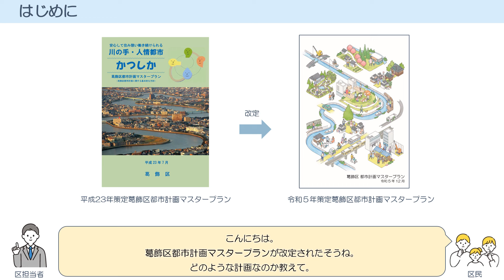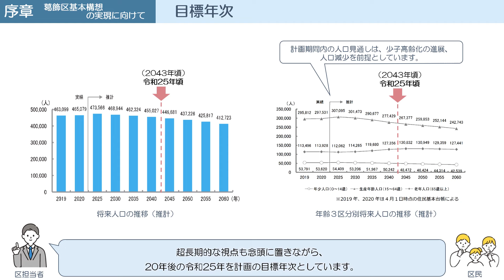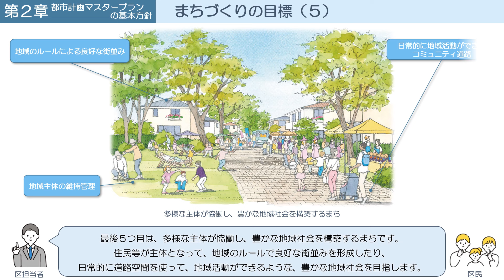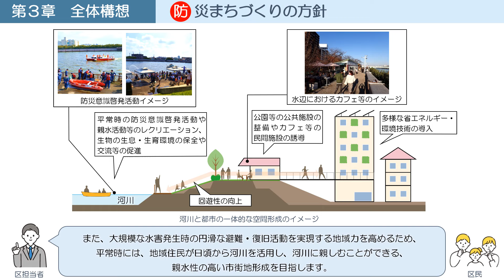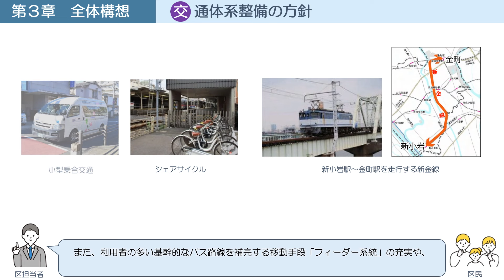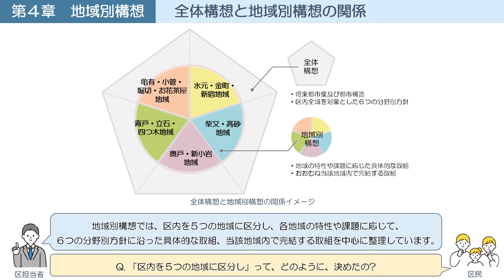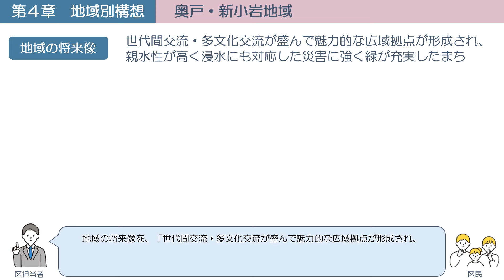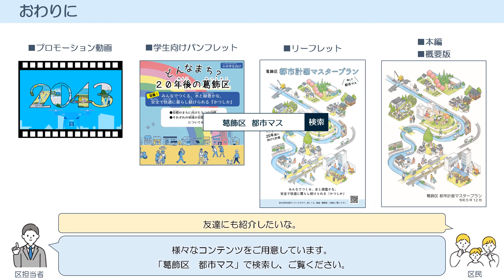葛飾区都市計画マスタープラン説明動画